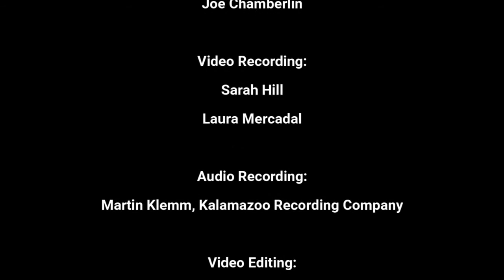2021 KAR State Theatre - Thursday Workshop Band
Thursday Workshop Band rocks the Kalamazoo State Theatre at the Kalamazoo Academy of Rock 11/20/21 show!